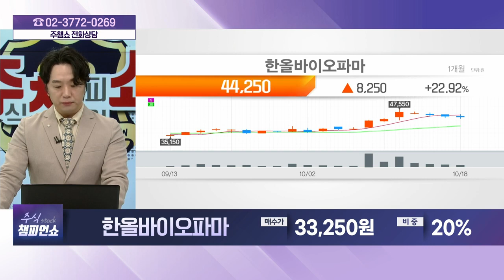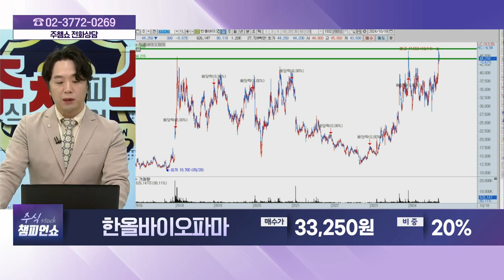한올바이오파마(009420) - 종목상담 문현진 멘토 (20241018)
[바이앤셀] - 월~금 12:00 ~ 13:00
[상한가 특급배송] - 월~금 19:00 ~20:00
[주식 챔피언 쇼] - 월~금 20:00 ~ 21:00
[마켓위너] - 월~금 22:00 ~23:00
[주식 코치] - 토 9:00 ~ 11:00
[주식 사서함] - 토 11:00 ~ 12:00

2) 유튜브: 이데일리TV 채널›생방송 채팅창